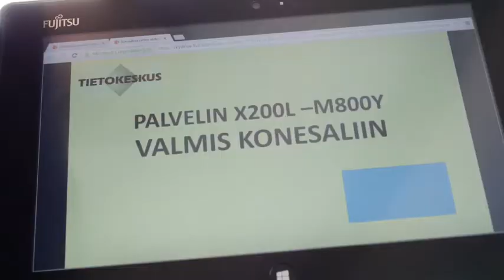Tietokeskus mainosvideo 01.2014 40s